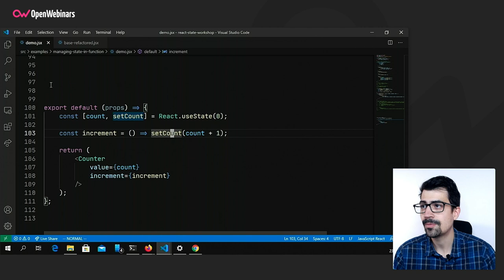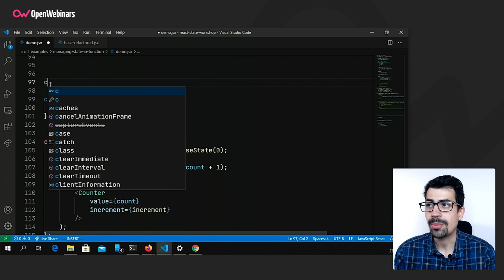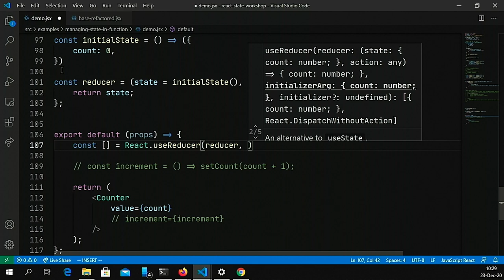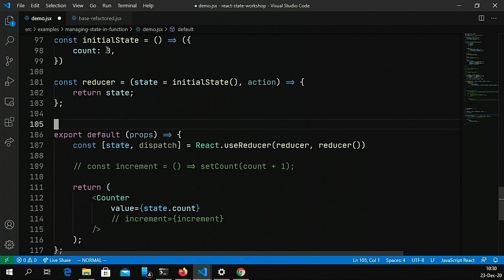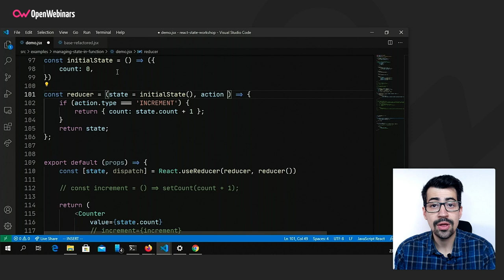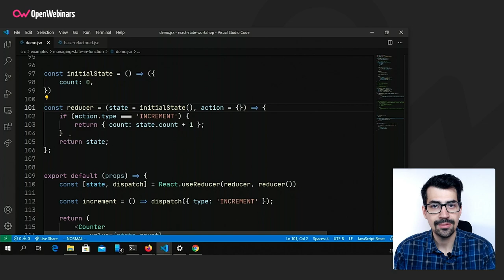Cómo utilizar useReducer en React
Te mostramos de forma práctica y paso a paso cómo utilizar useReducer en React, parte de lo que aprenderás realizando nuestro curso de manejo de estado y data fetching con Reducers y Thunks en React.